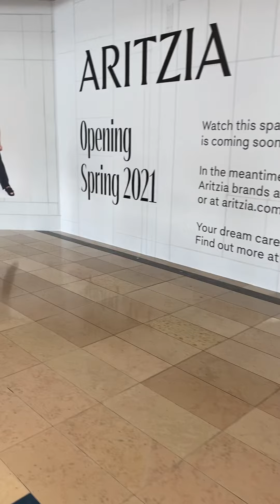CF Sherway Gardens 3.21.2021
Sherway Gardens during the pandemic